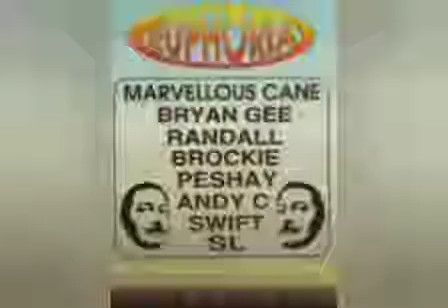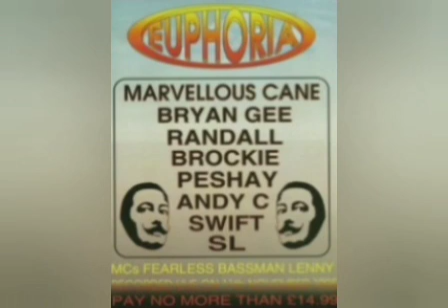Brockie - Euphoria - Jungle Flavour (14.10.1995)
Bassman & Lenni